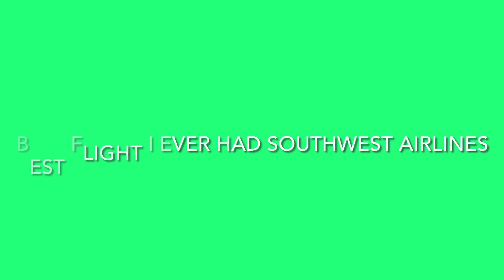Part one on the flight to Miami for my cruise to Mexico, Belize and mayhongony bay